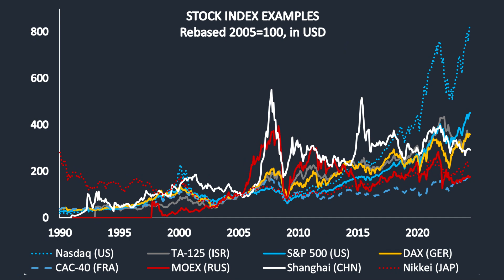Ինդեքսները շուկաների կարևոր բաղադրիչներից են: Իսկ ի՞նչ են իրենք ներկայացնում։